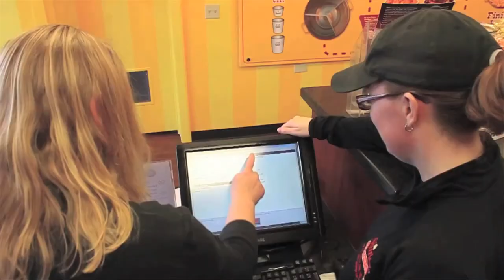Shirley's Gourmet Popcorn (Franchise On Offer)